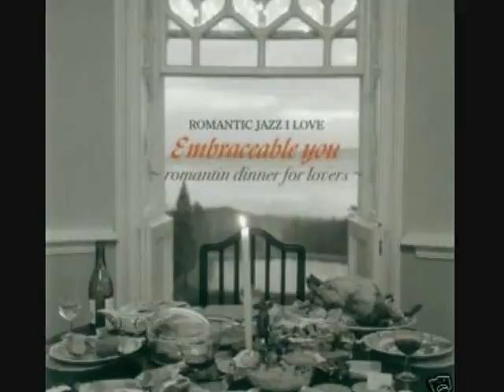101 STRINGS ORCHESTRA Embraceable You